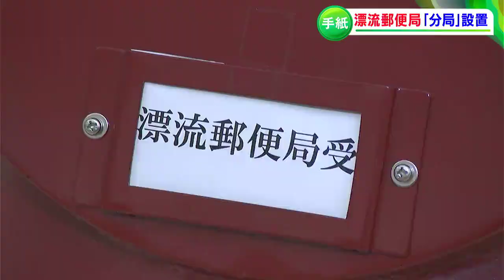会いたくても会えない人への手紙を預かる「漂流郵便局」分局が香川・綾川町へ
会いたくても会えない人に手紙を送ることができます。瀬戸内国際芸術祭で香川県の粟島に作られた漂流郵便局の「分局」がイオンモール綾川に設置されました。